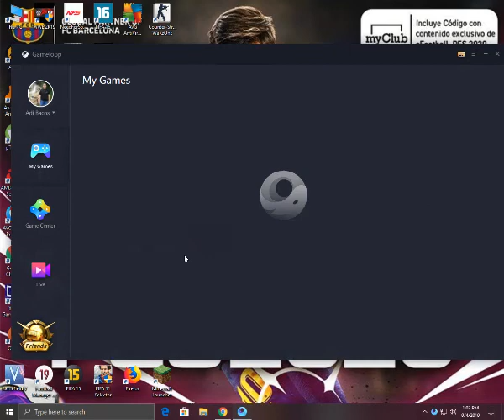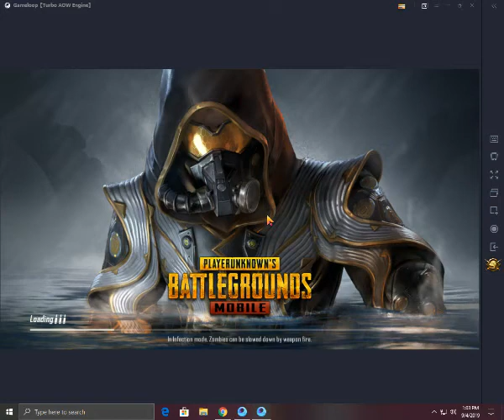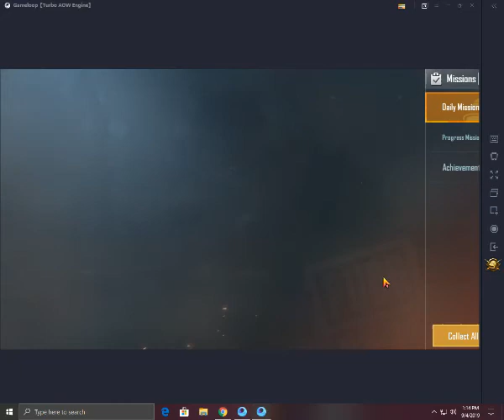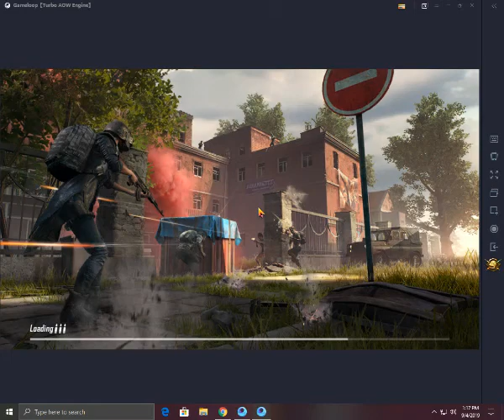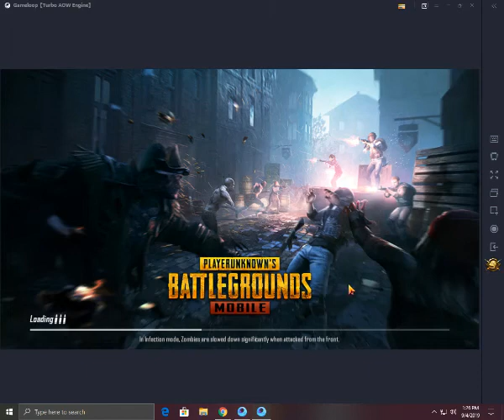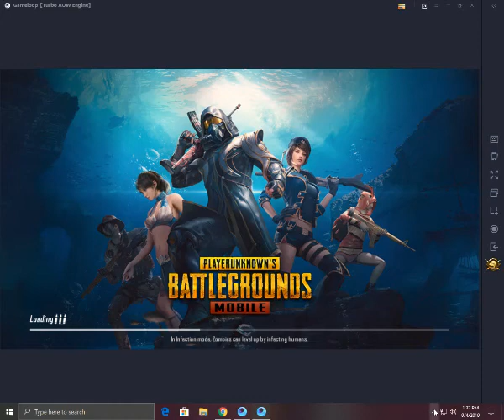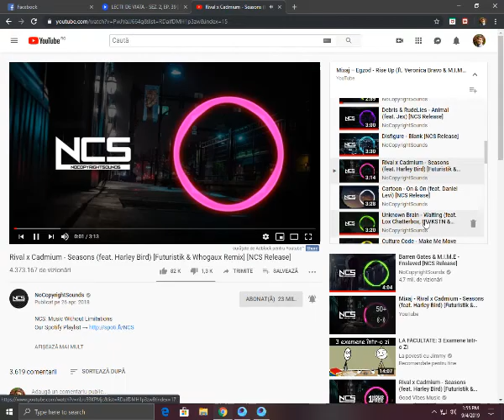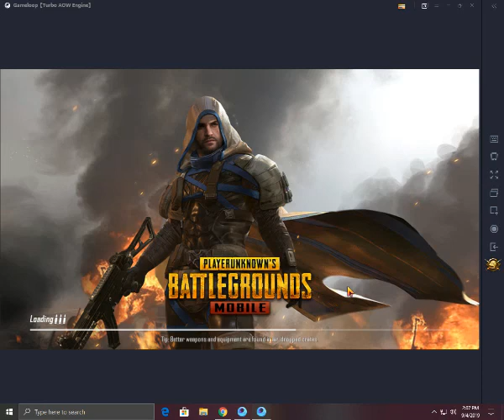PUBG MOBILE GAMEPLAY #3